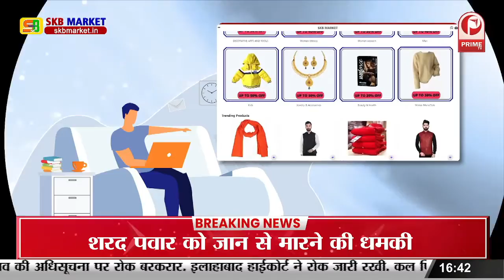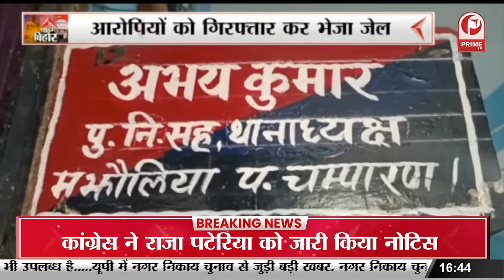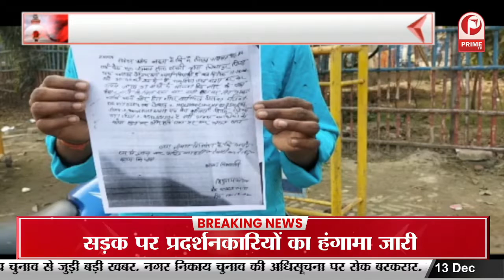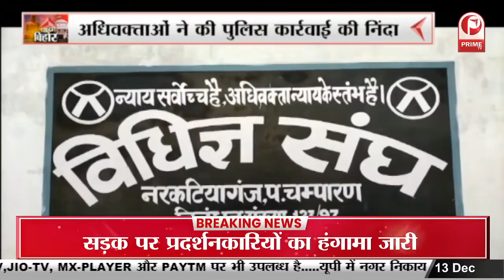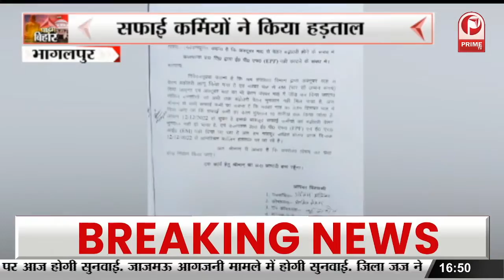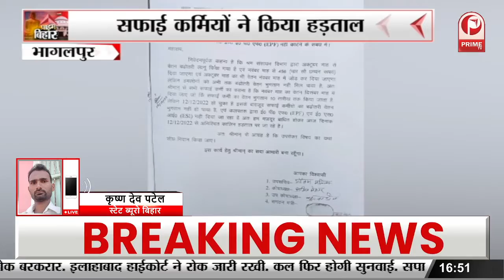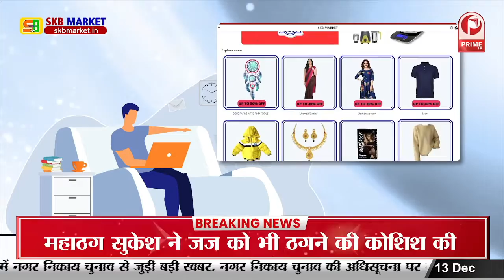Dental college inaugurated,, 410 करोड़ रुपए की लागत से बना हैं college || Prime Tv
Bihar: डेंटल कॉलेज का हुआ उद्घाटन, 410 करोड़ रुपए की लागत से बना हैं कॉलेज || Prime Tv